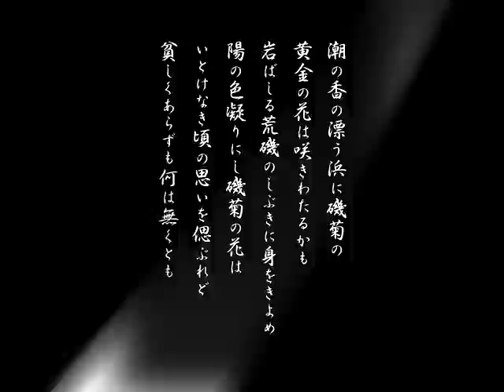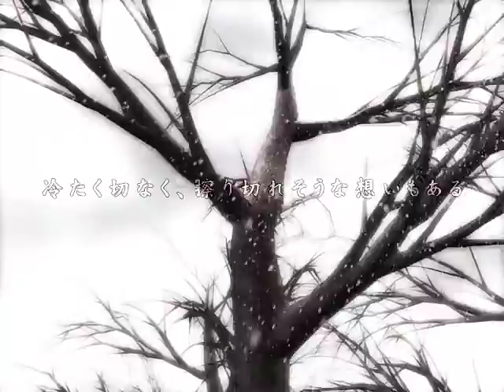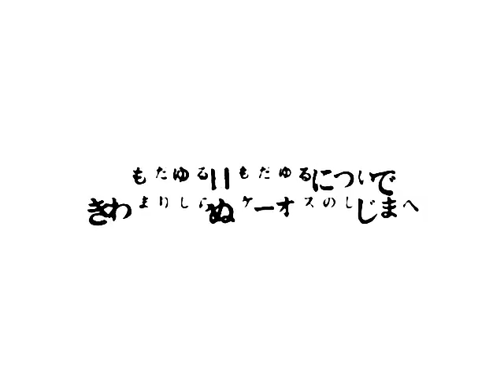Sakura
музыка DuelJewel - Hanauta  華唄